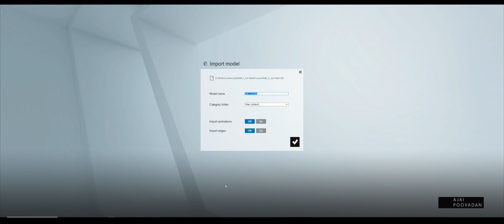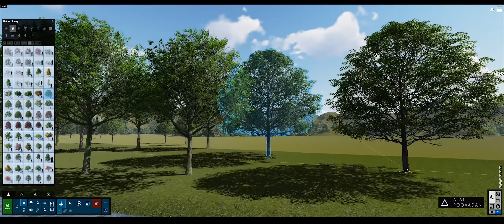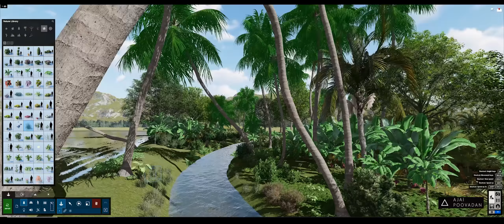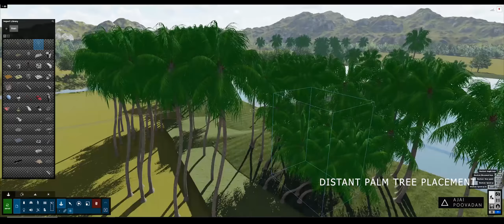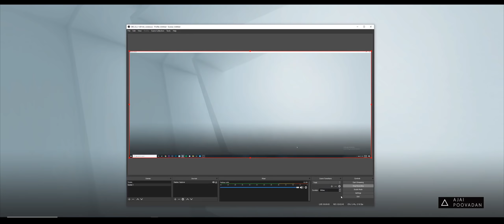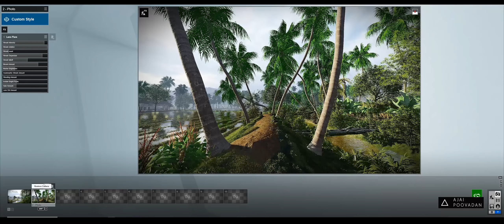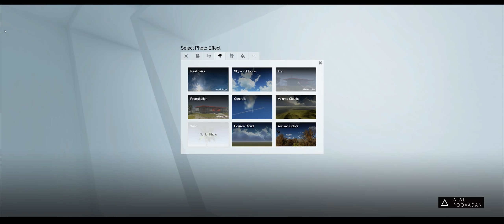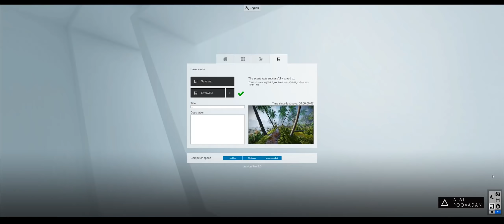Lumion Pro Advanced tutorial | Making of 'A Rainy day in kerala' | The Walk#2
Making video tutorial of "A Rainy day in kerala" from 'The walk' series. modeling imported from 3Ds max all the scene developed in Lumion pro.

Model Credit : Evermotion, Lumion .

My Gear : I9 9900k, GTX 1070 ti graphics card, 64 gigs of ram.

Working time : 7 days in lock down.